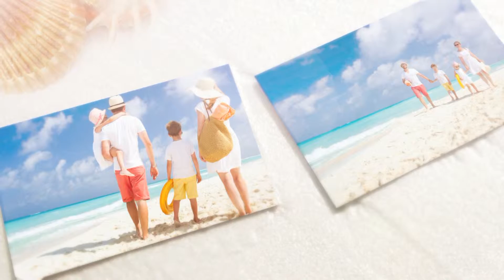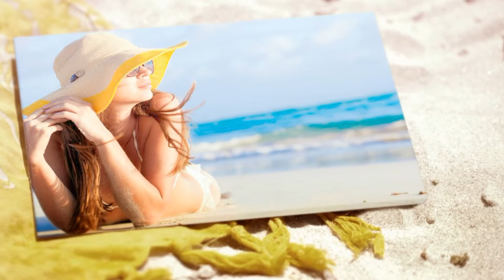Life's a Beach sound